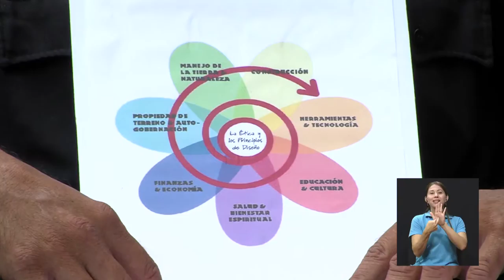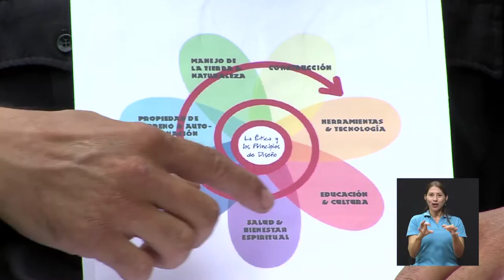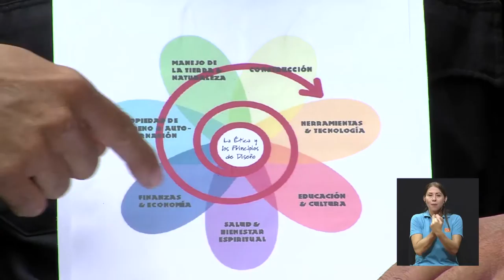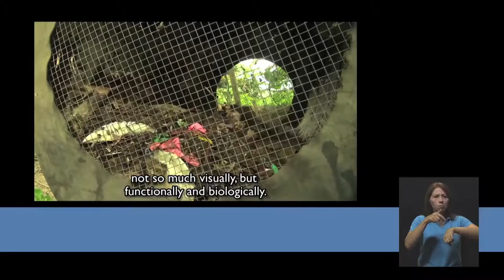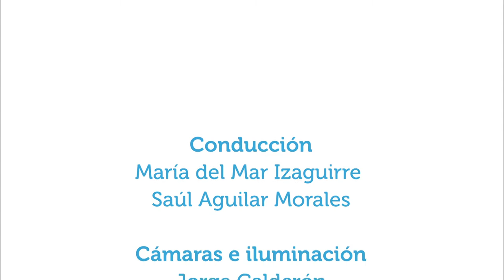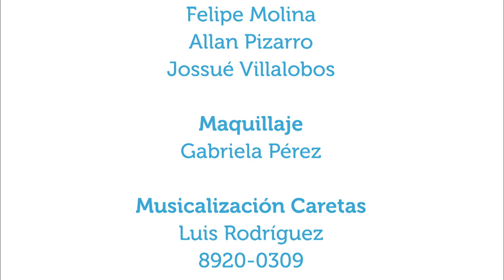Permacultura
21sept2015. ¿Qué es la permacultura y cómo se relaciona con nuestra salud? El señor Luis A. Durán comparte con los televidentes de Vivir Mejor acerca de la permacultura, sus principios y características como una manera más de lograr el bienestar general.